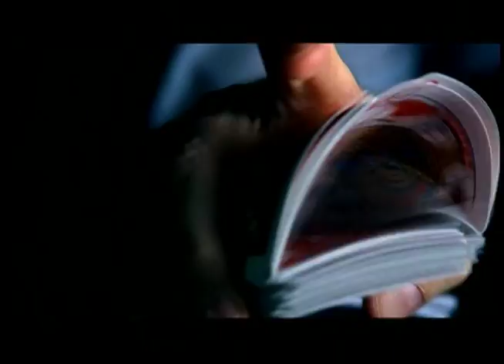Poker After Dark | "WSOP Champions" Week | Episode 6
Watch these FREE Poker After Dark throwback episodes from PokerGO's THEVAULT before Jamie Gold returns on April 25!

World Series of Poker Champions Jamie Gold, Chris Moneymaker, Johnny Chan, Chris Ferguson, Carlos Mortenson, and Doyle Brunson headline the high stakes action.

Periscope: Periscope.tv/PokerCentral